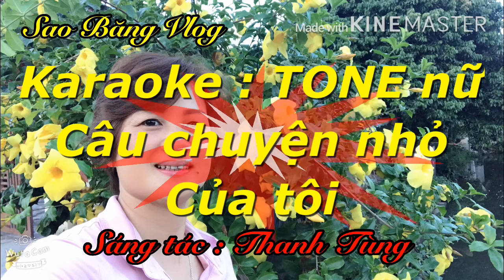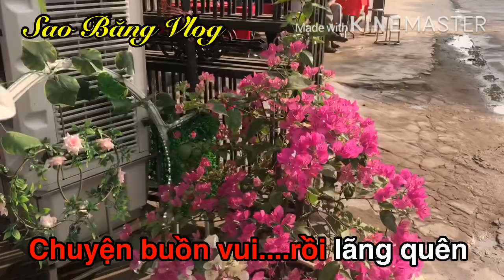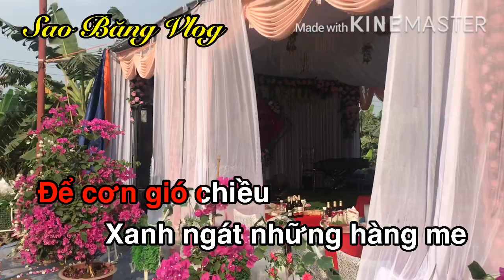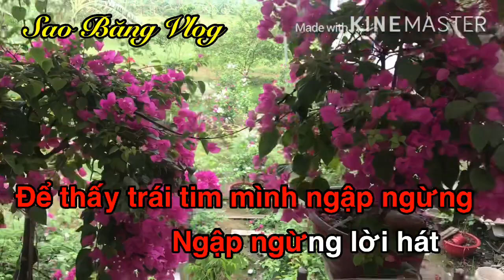KARAOKE: CÂU CHUYỆN NHỎ CỦA TÔI - TONE NỮ . Tác giả : Thanh Tùng. Sao Băng Vlog